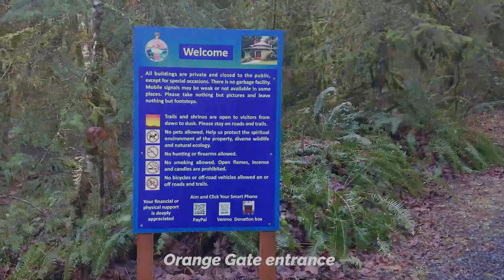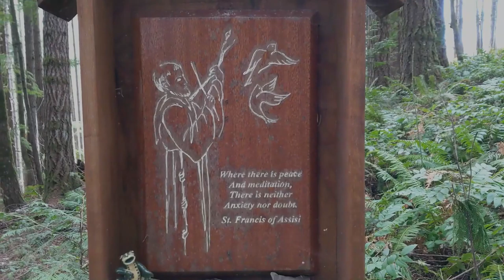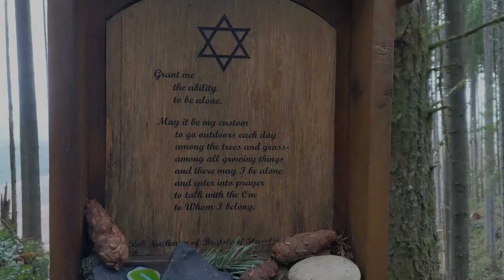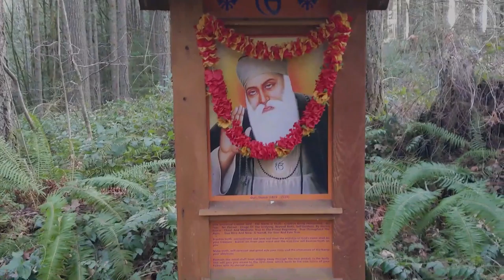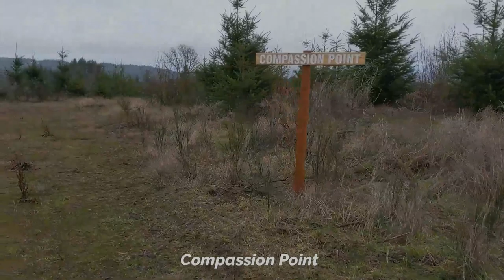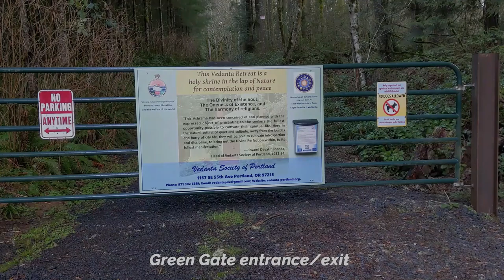A meditative walk through Vedanta Retreat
Walk quietly along the trails, trees, streams, and shrines of Scappoose's Vedanta Retreat

00:00 - Forested trails from Orange Gate entrance through the meditation stops of Shanti Kutir, Gomukh Point, Advaita Shrine and Prayag Point

03:40 - Mother's Shrine and Retreat Temple, then Biblical Trail to the Christian Shrine, Jewish Shrine, and then Buddhist Shrine

05:42 - Aseshananda Way to Sikh Shrine, Native Peoples' Shrine, Vivekananda Shrine, Islamic Shrine, Ramakrishna Shrine, Jain Shrine, and unfinished Baha'i Shrine

08:57 - Brahman Way through clearcut area of Shiva Point, Unity Point, Jehovah Way, Yin Yang Way, and Compassion Point

09:57 - Gilkison Road to meditation point at Mind Mirage and then exit at Green Gate